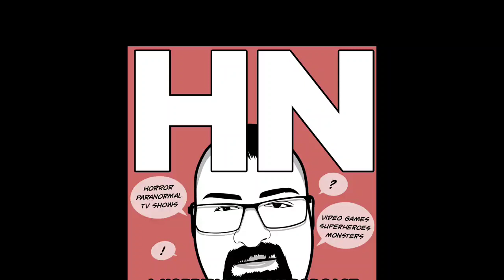Historic Women week 2